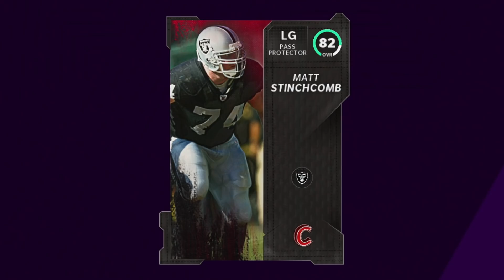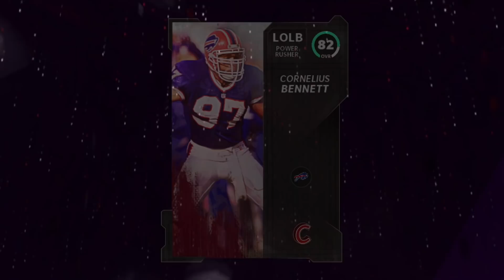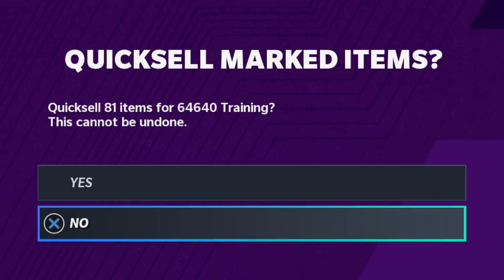TIM TEBOW IS IN MADDEN 21!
sheesh

VictionaryHD
9611 Brookdale Dr STE 100 #102

Twitter 👉 @VictionaryHD
Instagram 🤳 @VictionaryHD
SnapChat 👻 @IsThatVic